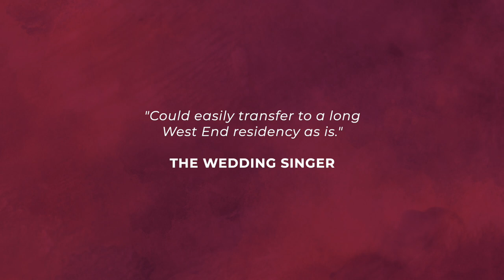EVITA THE MUSICAL | THE POLISH THEATRE | CITY ACADEMY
City Academy Musical Theatre Companies present the award-winning hit musical 'Evita'.

With music by Andrew Lloyd Webber and lyrics by Tim Rice, this captivating show concentrates on the life of Argentine political leader Eva Perón, the second wife of Argentine president Juan Perón. The story follows Eva's (nicknamed Evita) early life, rise to power, charity work, and death. The story was also made famous by the motion picture of the same name, starring Madonna and Antonio Banderas, and includes hits such as, ‘Don’t Cry for me Argentina’, ‘Buenos Aires’ and ‘Oh what a Circus’.

The show will be performed by our three phenomenally talented casts, directed by our expert West End Creative team, and a 9 piece orchestra.
We can't wait to transport you to Buenos Aires!

As the shows will be performed by our three musical theatre companies, please make sure you select the correct performance date for the company you would like to see:

Monday 4th July:
Tuesday Company 7:30pm

Tuesday 5th July:
Wednesday Company - 7:30pm

Wednesday 6th July:
Monday Company - 7:30pm

Thursday 7th July:
Tuesday Company - 7:30pm

Friday 8th July:
Wednesday Company - 7:30pm

Saturday 9th July:
 Monday Company - 2:30pm / Tuesday Company - 7:30pm

Sunday 10th July:
Wednesday Company - 2:30pm / Monday Company - 7:30pm

Anything containing nuts is strictly prohibited in the theatre.
You can rest assured that all areas are well ventilated and undergo cleaning between use.

In line with government guidance, we encourage the use of face-coverings in busy areas, including during the performance, unless you are exempt.

Lyrics by Tim Rice, Music by Andrew Lloyd Webber
Originally directed by Harold Prince
An Amateur production by arrangement with The Really Useful Group Ltd.